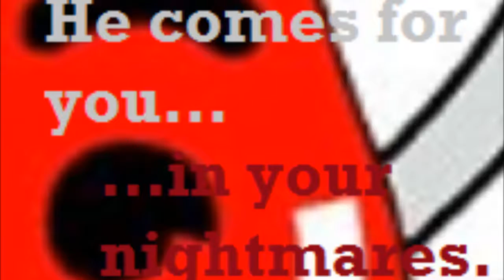Star Wars Dark Forces: Ep 9: "Hello There"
So... some this is a good one.